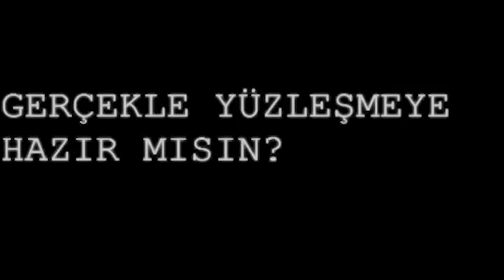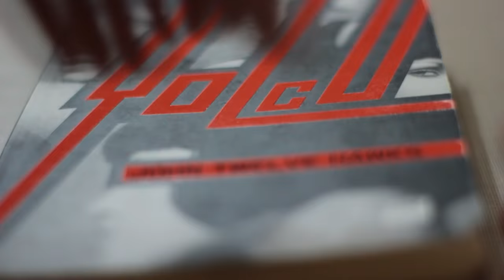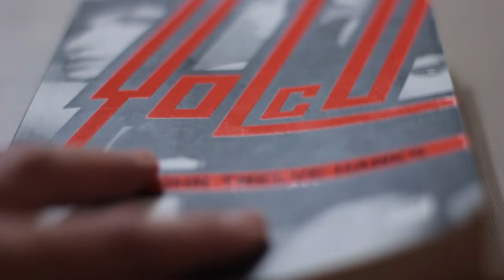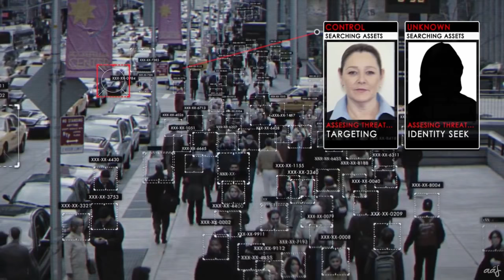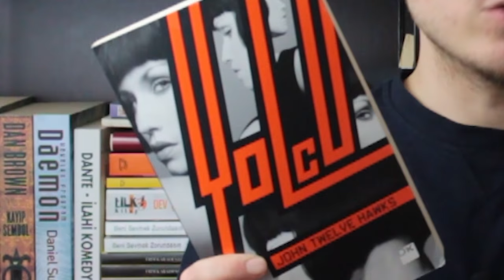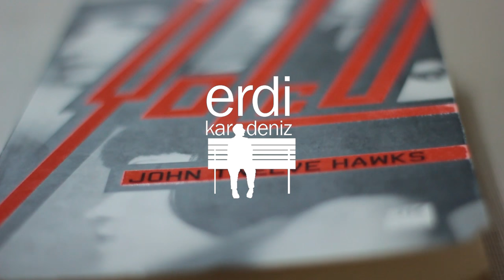Her Saniye İzleniyor muyuz? - Yolcu Kitabı Üzerine - John Twelve Hawks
Biraz kitabın konusundan bahsedecek olursam. Öncelikle kitapta bizim gibi normal insanların dışında, Yolcular, Soytarılar ve Tabula ya da diğer adları Biraderler olan bir grup var. Hani hep dünyayı yöneten aileler olduğu söylenir. Birçoğunuz bu tarz bilgileri bir şekilde duymuşsunuzdur. Aslında bu kitaptaki Tabula yani Biraderler bir anlamda o aileleri temsil ediyor gibi… Bir ülke değil, tüm dünyayı kontrol altında tutmaya çalışan bir grup… Her yere elleri uzanan bir grup bunlar. Tabulanın yegane amacı tüm insanları kontrol altında tutmak olduğu için hiçbir inşan kendisinden bağımsız olarak hareket etsin istemiyorlar. Tüm kameralar, bütün ATM’ler, her şey onların kontrolünde. İnsanlar farkında olmadan her saniye izleniyorlar aslında. İnsanlar hep bu düzenin içinde kalsın istiyorlar falan…

Diğer bir grup ise Yolcular. Doğuştan başka alemlere geçme yetenekleri olan insanlar. Bana göre, benim şahsi düşünceme göre bunlar aslında Peygamberler, Ermiş kişiler, Bilim adamları, Aydınlar falan olabilir. İnsanların birşeylerin farkına varmasına, gözlerinin açılmasına, gerçeği görmesine neden olan, dolayısıyla Tabula’nın karşısında mücadele eden insanlar… Bu sebepten dolayı da Tabula yüzyıllardan beri Yolcuları aramakta ve infaz etmektedir. Ve tüm yolcuların yok edildiği sanılmaktadır.

Diğer yandan Soytarılar var. Ki kitapla ilgili eleştireceğim bir konu mesela bu ad olabilir. Soytarı adı bence gerek kitabın ruhuna gerek bu karakterlere çok yakışmamış. Daha yakışıklı bir isim takılabilirmiş. Her neyse soytarılarda Yolcuları, Tabuladan korumaya yemin etmiş olan, hayatlarının sonuna kadar bu uğurda mücadele eden savaşma ve tabiki öldürme konusunda çok iyi eğitim almış kişiler. Yolculara gerekirse onlarla birlikte ölecek kadar bağlılar.